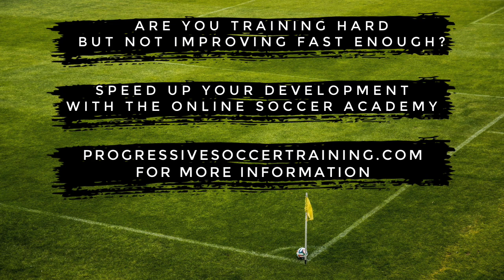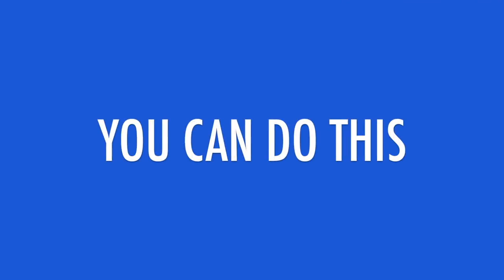HOW TO TRAIN FOR SOCCER & FOOTBALL ALONE | Soccer Drills You Can Do By Yourself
If you're currently confused about how to practice soccer by yourself / how to practice football by yourself - this video is for you:

I'll explain how to organize your own soccer training schedule, the type of soccer drills you can do by yourself, tips for training alone, and how to ensure you are actually making improvements from all your hard work.

You make this possible when you:

1) LIKE
2) COMMENT
3) SHARE

Other related searches that will find this video helpful:

how to train for football alone
how to train for soccer alone
how to train by yourself
how to practice soccer by yourself
soccer drills you can do alone
soccer drills you can do by yourself

Dylan Tooby
Progressive Soccer